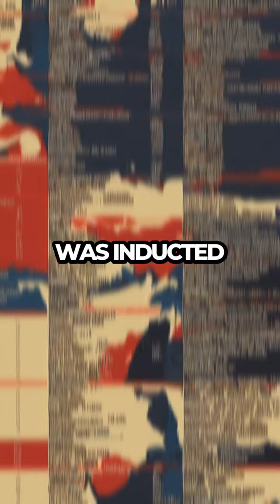How They Got Their Name: Run DMC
Curious about how the legendary hip-hop group Run DMC got its name? In this video, we unravel the origins of one of the most influential names in music history. Learn about the creative process, the members' input, and the cultural impact that led to the name "Run DMC." Join us as we delve into the beginnings of the group that changed the face of hip-hop forever.

Key Highlights:

The story behind the name "Run" and "DMC."
The role of Russell Simmons in naming the group.
How the name represents their unique style and identity.
Tune in to discover the full story behind Run DMC's iconic name!